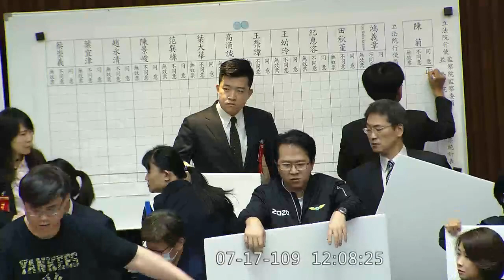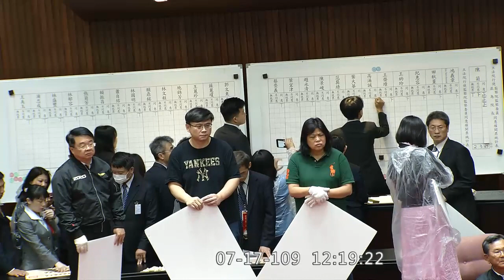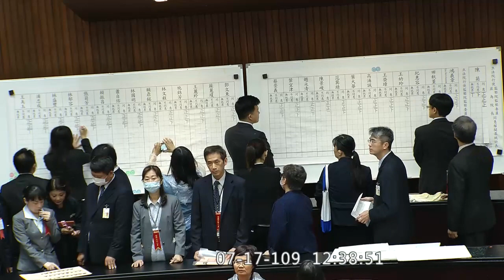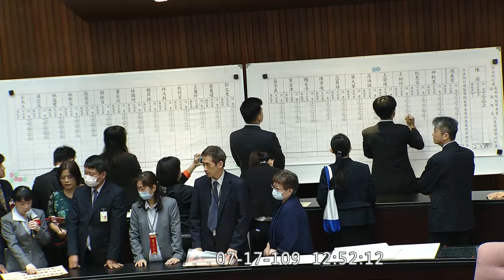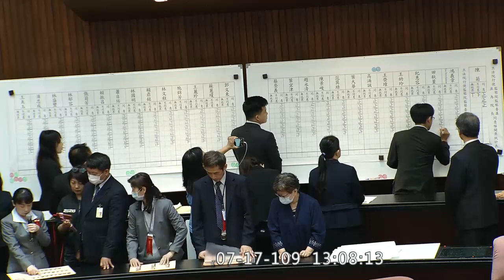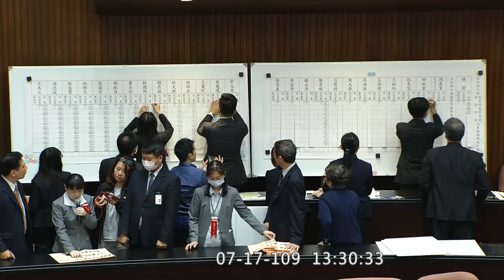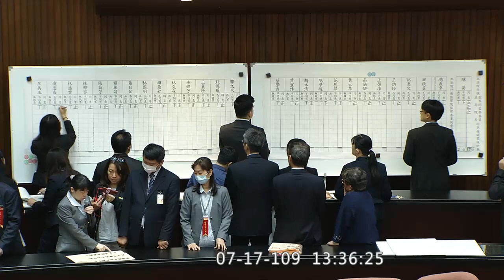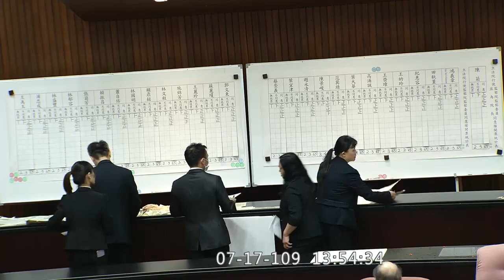20200717 監委同意權 投開票全天完整五小時包括時代力量,民眾黨動議 監察院 游錫堃 陳亭妃 莊瑞雄 林宜瑾 陳玉珍 賴士葆 林為洲 江啟臣 全院委員會 【立法院演哪齣？】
0:00 開播

26:12 九點十一分開始開會

宣布時代力量,民眾黨動議不予處理

2:14:59 上午十一點

2:59:30 宣布增設南區票匭

3:12:05 宣布投票時間剩三分鐘

3:14:56 中午十二點投票結束

5:13:38 宣布陳菊當選

5:14:01 宣布其他被提名人當選

5:15:02 宣布散會